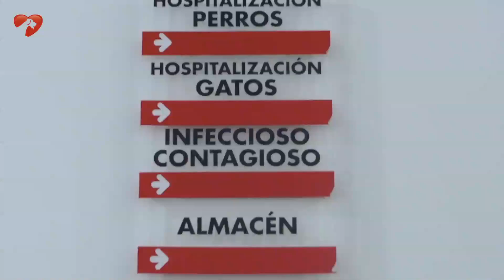Albea Veterinarios (Entrevista a las especialidades)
Albea Veterinarios es uno de los más modernos hospitales veterinarios del país. Te abrimos las puertas a nuestra casa, conoce a nuestros especialistas y observa como trabajamos.